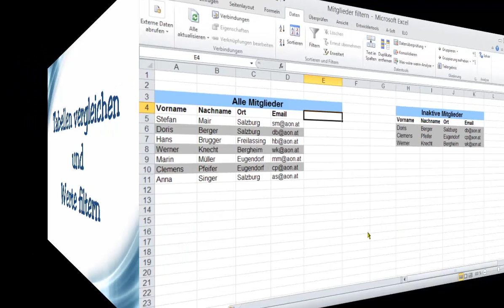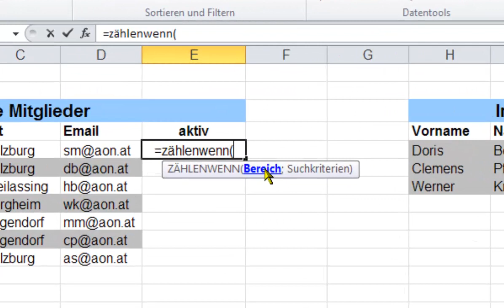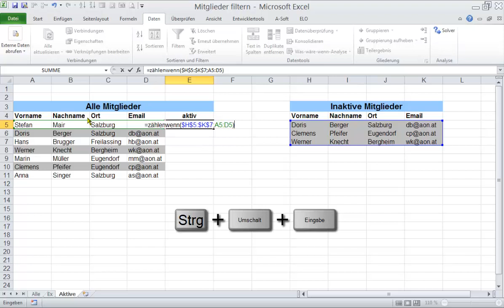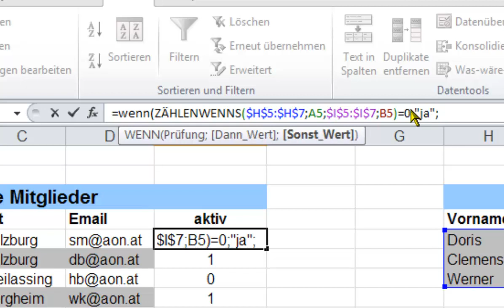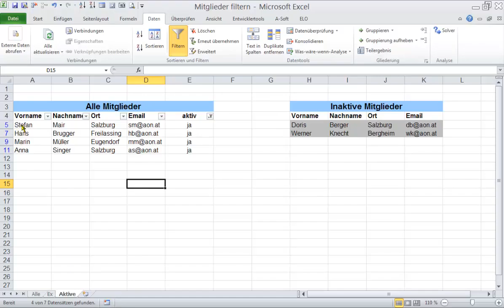EXCEL - Tabellen vergleichen und Daten filtern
Mit den Funktionen Zählenwenn() als Matrixformel geschrieben und Zählenwenns() kann ich durch Zählen Datensätze verschiedener Tabellen vergleichen und anschließend die Daten nach diesem Ergebnis filtern.